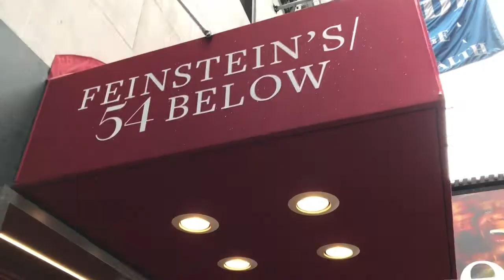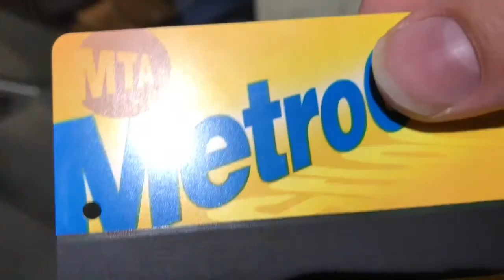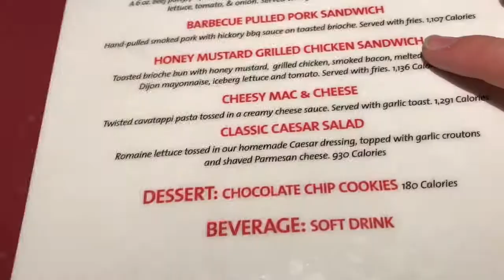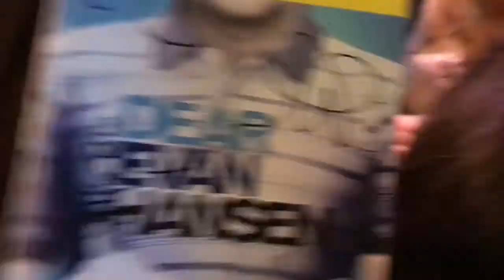MEETING UP WITH THE CAST OF "DEAR EVAN HANSEN" (and catching up with Christy Altomare)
Super fun day full of activities!!! Will Roland is the one we had the masterclass with who is in Dear Evan Hansen.